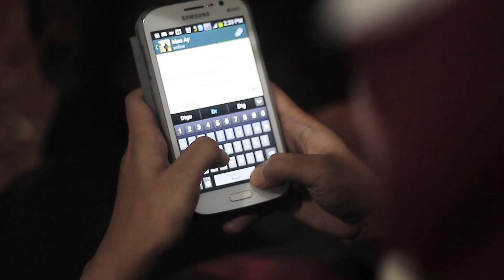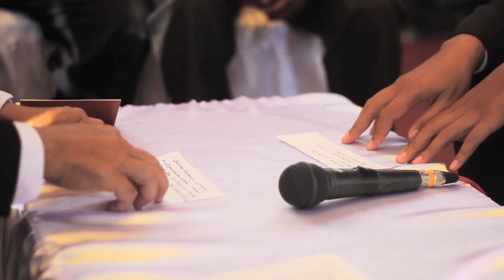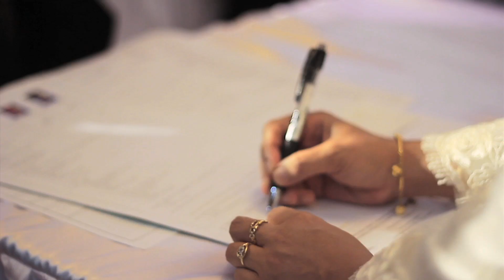Wedding Clip Vita & Candra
Jasa Video Pernikahan, Wedding Clip Jogja - NERO video studio
Wedding Clip Vita & Candra, The Sweetest Couple We've Ever Met!

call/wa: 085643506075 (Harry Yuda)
blackberry pin: by request